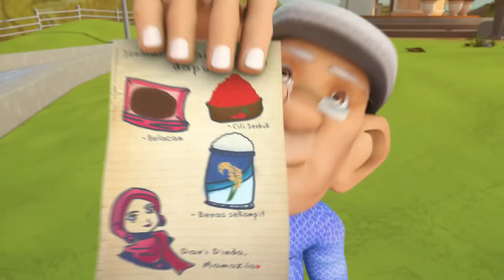Biskut Asam Pedas BoBoiBoyGalaxy | Part 16